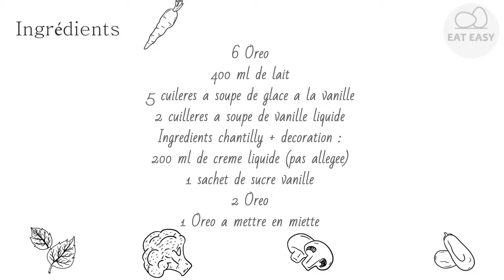Milk shake Oreo JUST!